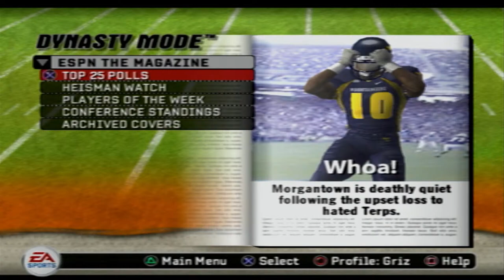NCAA Football 07 | Montana Grizzlies Dynasty | Season 1 | Games 3-4 vs Northern Illinois & Auburn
Montana Grizzlies Dynasty | NCAA Football 07 | Season 1 | Games 3-4 vs Northern Illinois & Auburn